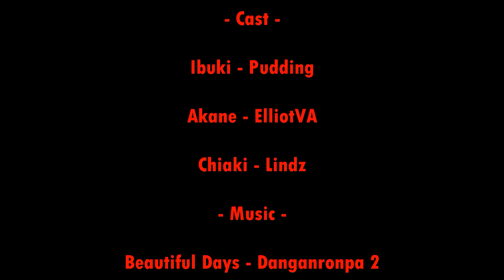Troubled Akane - [Danganronpa 2 Comic Dub]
When Akane is up to no good, there's always someone there to give her a lecture about her mischievous intentions.

Big thanks to Pudding, ElliotVA, and Lindz for dubbing the comic!